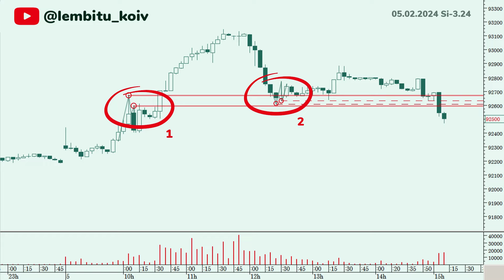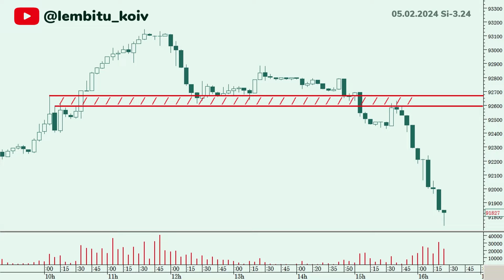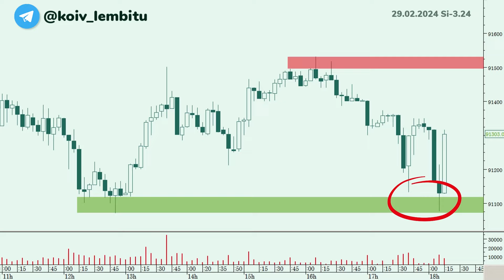⚡ Как за 2 минуты научиться строить уровни | Как просто и быстро строить уровни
🙏 Поблагодарить автора:
Карта Сбербанка: 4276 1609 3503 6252 (Лембиту Хельгерович К.)

В этом видео покажу простое упражнение, которое поможет быстро научиться отмечать горизонтальные уровни на графике цены. При регулярной практике сможете освоить этот важный для трейдера навык.

⚒Если захотите разобраться в деталях, оставил ссылку на план. По этому плану провожу дистанционные занятия по трейдингу. Если решите пройти курс пишите, и мы договоримся о дате первого бесплатного занятия. После которого уже решите продолжать или нет.

❗❗❗ Автор не несет ответственности за принятые вами на основе данного материала торговых решениях. Данный материал является частным мнением автора, обнародован в ознакомительных целях и не является торговой рекомендацией. Торговля на бирже сопряжена с риском потери всех вложенных средств, а доход не гарантирован. ❗❗❗